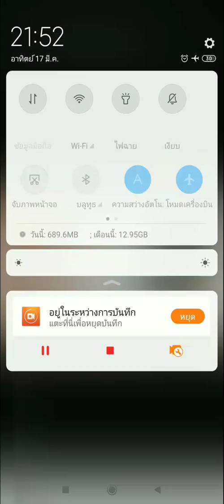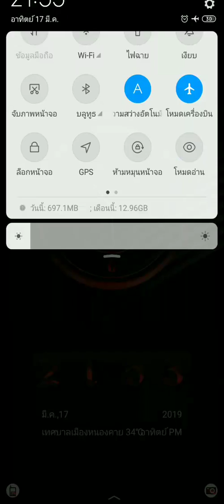เทคนิคการชาร์จแบตมือถือให้เร็วทันใจ